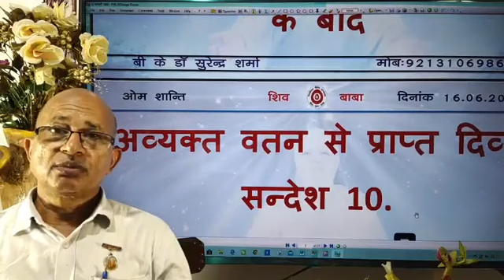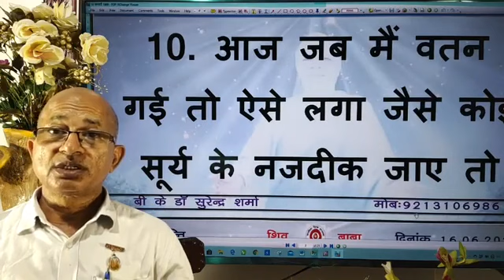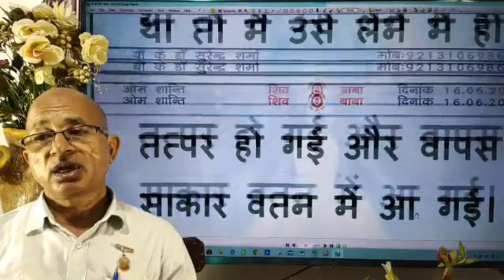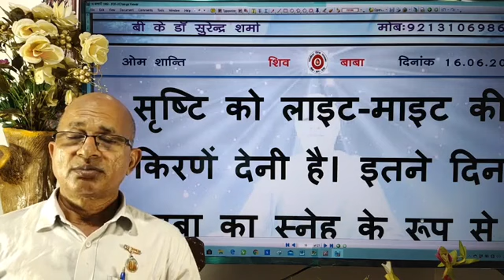18/01/1969 दसवाँ आव्यक्त संदेश /Awyakt Sandesh - 10/दादी गुलजार जी द्वारा / BK Dr Surender Sharma